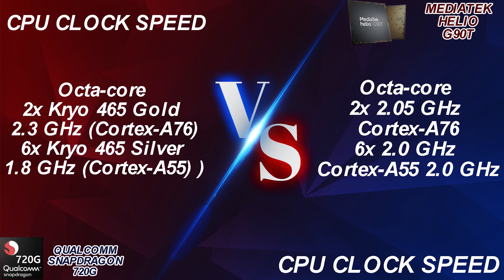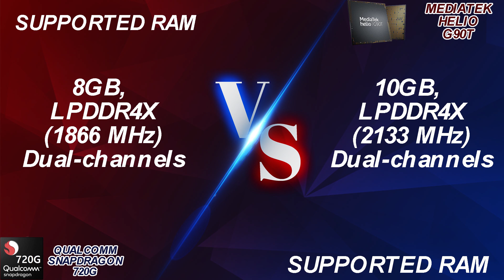SNAPDRAGON 720G VS MEDIATEK HELIO G90T | SIDE BY SIDE COMPARISON | BETTER?